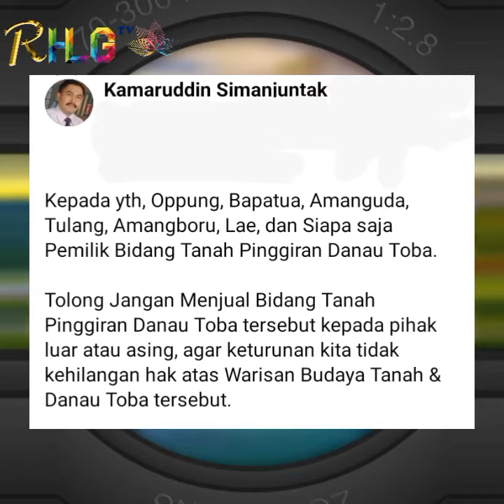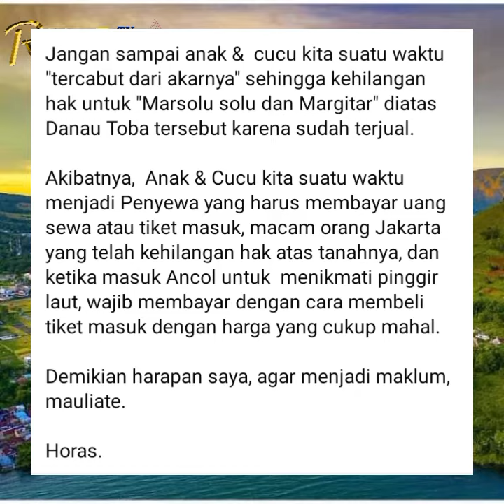Tolong ! Jangan dijual Kata Kamaruddin Simanjuntak